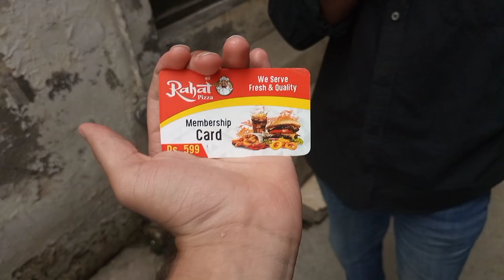Yeh Islamabad ja rahai 😱 || Sarai Alamgir ka airport 😂 || Ca Vlogs Official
Hey fam!!
Whats upp ??
Hope you all are well and enjoying your life.
Give this video a big thumbs up if u enjoy this video. We are trying to make best videos for you  to entertaining all of you my family.

TELL US OUR FAVOURITE PART OF THIS VIDEO😁

TC ALLAH HAFIZ ❤️